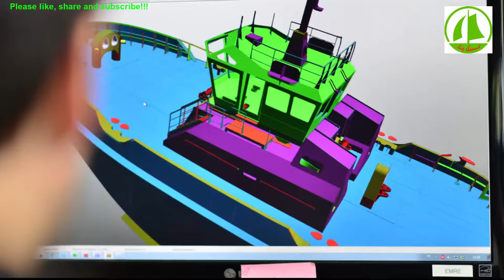sanmar shipbuilding | ship channel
Sanmar Denizcilik is a Turkish firm that operates its own fleet of tugboats, and builds tugboats for its own fleet, and for other shipping firms. The firm was founded in 1976 by Orhan Gürün and Gökҫen Seven. It remains a privately held firm, with its Board of Directors chaired by Gürün.

In July 2013 the firm constructed its 100th tugboat.
In November 2013 the firm delivered the world's first two tugboats powered by natural gas.[3][4][5] Firms aiming to leave a smaller environmental footprint are converting their fleets to vessels powered by natural gas, because they produce less pollutant byproducts.According to Seanews Turkey the vessels natural gas powered engines will emit.